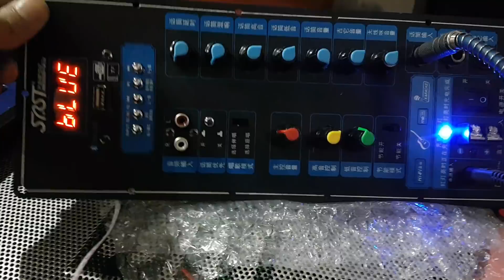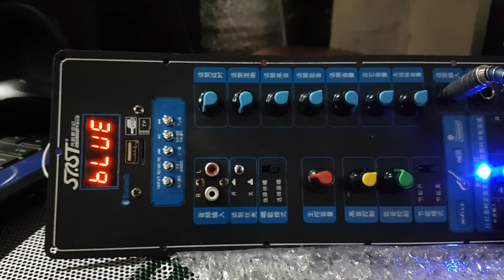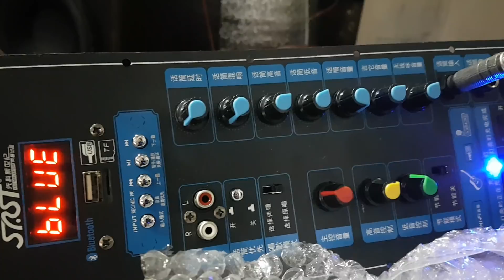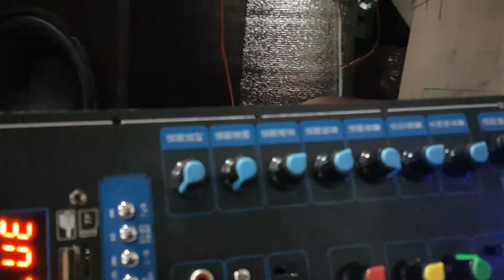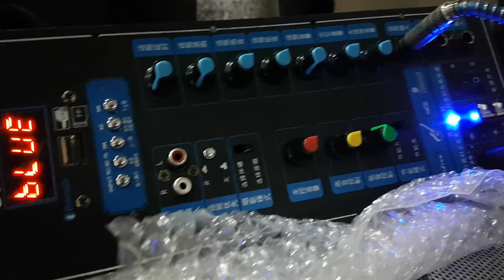Mạch loa kéo snst kéo loa 40 6ohm trở về giá 1 triệu 1 lh 0964.867.866